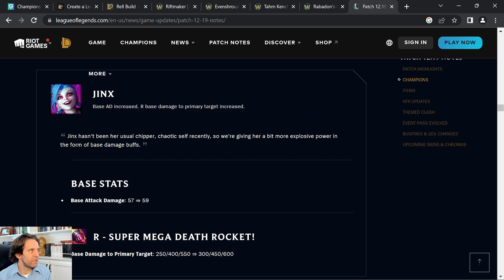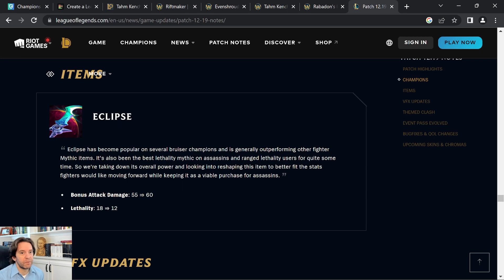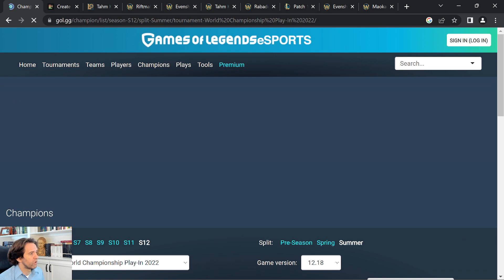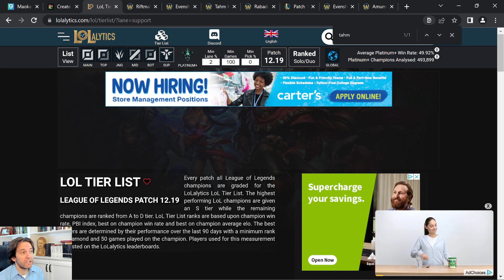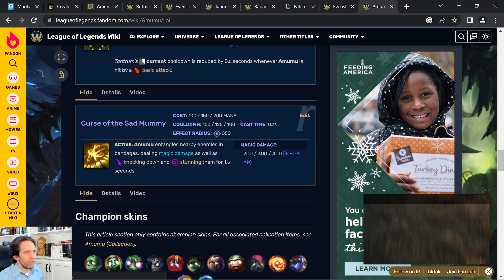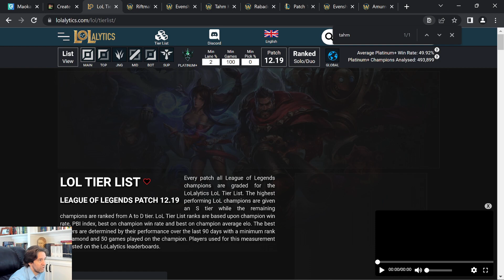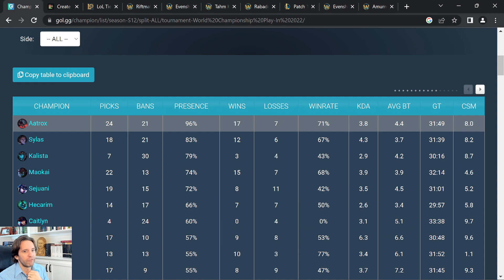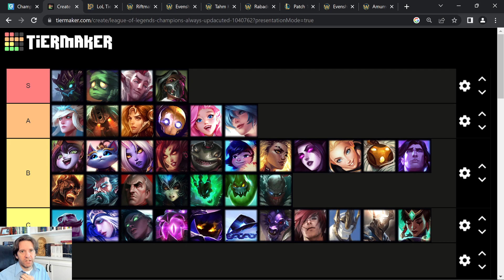12.19 Support Tier List In-Depth -- Season 12 -- League of Legends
00:00 = Patch Notes Overview
09:00 = Maokai
22:00 = Amumu
30:00 = Rakan, Renata
37:00 = Janna, Nautilus, Leona, Blitzcrank